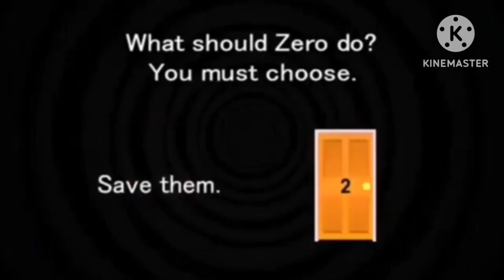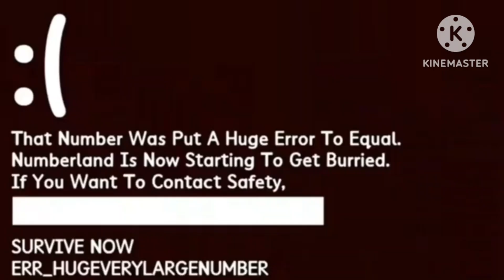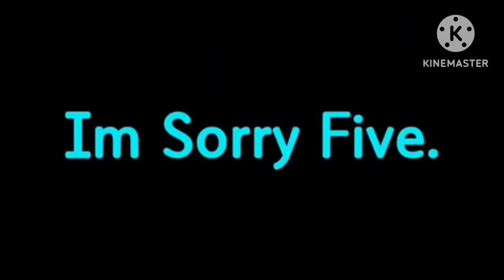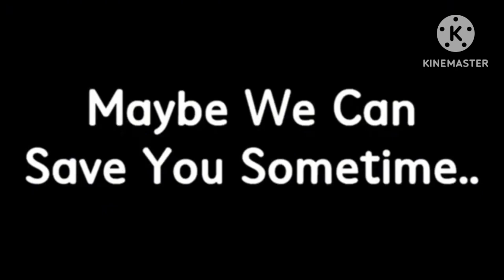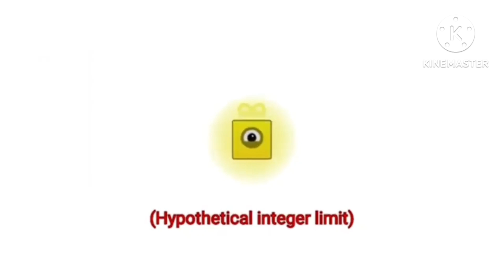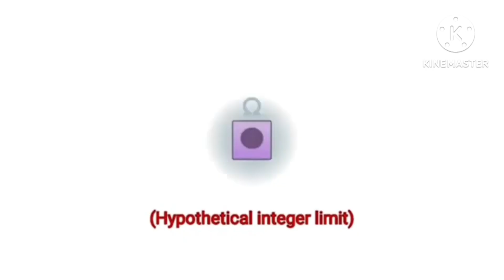Numberblocks integer limits band (super mega extended)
@MrVingOfficial Is Next